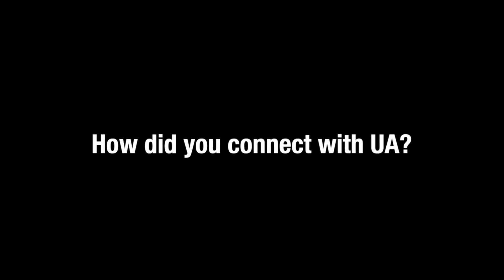UA + James Murray - Apollo X Launch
Some of you may remember a few weeks ago me not shutting up about my talented friend James Lee Murray and a Universal Audio product launch. I'm his documentarian and we finally got approval to post a little recap of James' experience. Shot/edited by me.